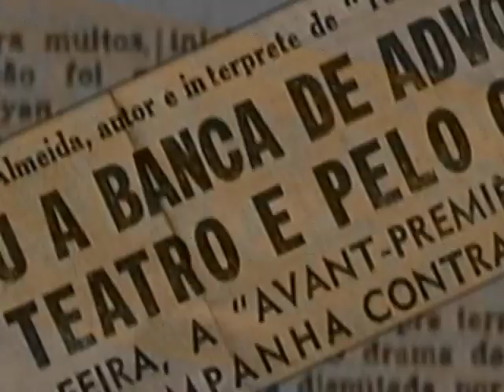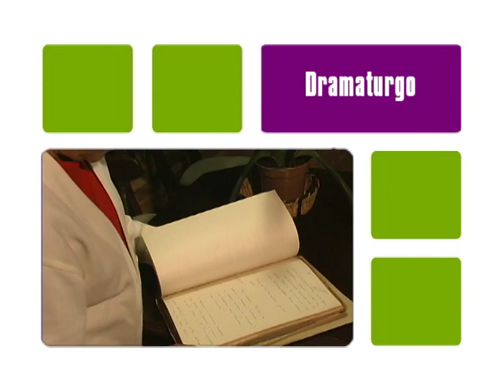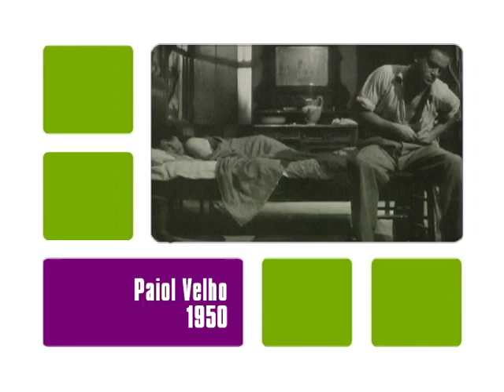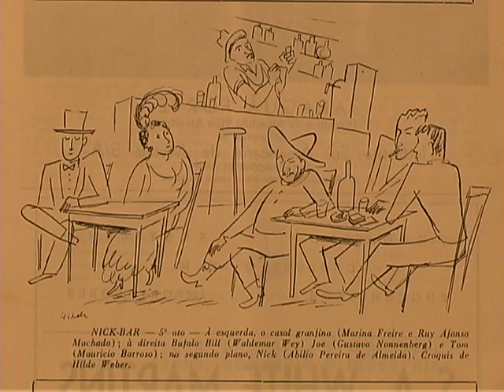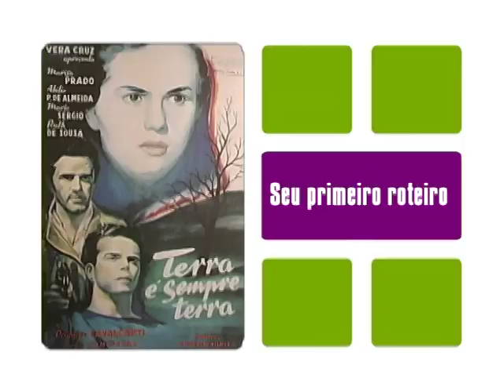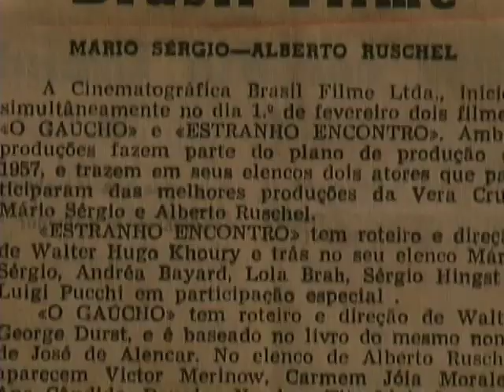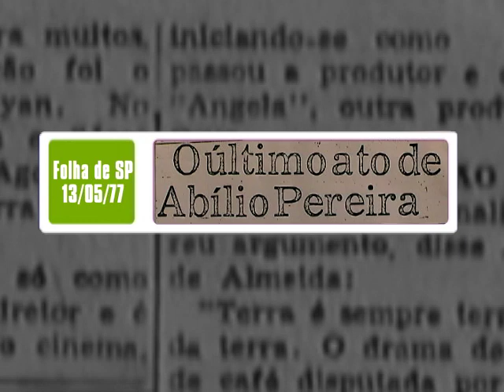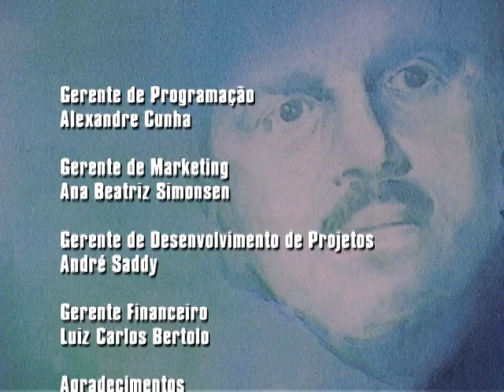A vida e a obra do dramaturgo, ator, diretor e produtor ABÍLIO PEREIRA DE ALMEIDA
Protagonista da cultura paulista do século 20, ABÍLIO PEREIRA DE ALMEIDA participou da criação do Teatro Brasileiro de Comédia e da Companhia Cinematográfica Vera Cruz. Autor de polêmicas peças teatrais, ele tem seu nome na ficha técnica de aproximadamente 30 filmes brasileiros. É o grande responsável por levar o comediante Amácio Mazzaropi para o cinema.

Antes de rever a carreira cinematográfica de ABÍLIO PEREIRA DE ALMEIDA, o documentário aborda os bastidores de seis peças de teatro escritas por ele nas décadas de 1940 e 1950:
- “Pif-Paf” - 1946
- “A Mulher do Próximo” - 1948
- “Paiol Velho” - 1950
- “Santa Marta Fabril S/A” - 1955
- “Moral em Concordata” - 1956
- “O Comício” - 1957

Construído a partir de entrevistas com pessoas que conviveram com o protagonista, o documentário traz depoimentos de familiares, amigos e colegas de trabalho:
- Maísa Pereira de Almeida Leite Ribeiro, filha
- Antônio de Pádua Pereira de Almeida, filho
- Paulo Autran, ator
- Nydia Lícia, atriz
- Mauro Mendonça, ator
- Rosamaria Murtinho, atriz
- Silvio de Abreu, teledramaturgo
- Silnei Siqueira, diretor de teatro
- Eliane Lage, atriz
- Renato Consorte, ator
- Galileu Garcia, professor de cinema e produtor
- Ceiça Parahyba Campos, pesquisadora
- Fernando de Barros, cineasta
- Dercy Gonçalves, atriz
- Anselmo Duarte, ator e cineasta

A montagem do documentário ABÍLIO PEREIRA DE ALMEIDA conta com a utilização de trechos dos seguintes filmes:
- “Caiçara”, de Adolfo Celi – 1950
- “Terra É Sempre Terra”, de Tom Payne – 1951
- “Ângela”, de Abílio Pereira de Almeida e Tom Payne – 1951
- “Sai da Frente”, de Abílio Pereira de Almeida – 1952
- “Appassionata”, de Fernando de Barros - 1952
- “Nadando em Dinheiro”, de Abílio Pereira de Almeida e Carlos Thiré – 1953
- “Sinhá Moça”, de Tom Payne – 1953
- “Candinho”, de Abílio Pereira de Almeida – 1954
- “O Sobrado”, de Walter George Durst e Cassiano Gabus Mendes - 1956
- “Osso, Amor e Papagaios”, de Carlos Alberto de Souza Barros e César Mêmolo Jr. - 1957
- “Paixão de Gaúcho”, de Walter George Durst - 1957
- “Estranho Encontro”, de Walter Hugo Khouri - 1958
- “Ravina”, de Rubem Biáfora - 1958
- “Rebelião em Vila Rica”, de Geraldo Santos Pereira e Renato Santos Pereira - 1958
- “Moral em Concordata”, de Fernando de Barros - 1959
- “Dona Violante Miranda”, de Fernando de Barros - 1960
- “Independência ou Morte”, de Carlos Coimbra – 1972

Este documentário também utiliza trechos da entrevista que ABÍLIO PEREIRA DE ALMEIDA concedeu em 1976 a Sylvia Bahiense no programa “Luzes, Câmera”, produzido pela TV Cultura.

Ficha Técnica:
- Direção e Fotografia: Kiko Mollica
- Roteiro e Produção: Alexandra Martins
- Edição: João Landi Guimarães
- Arte: Tetê Carneiro
- Trilha: Valv
- Realização: Canal Brasil

Produzido originalmente para o Canal Brasil como um episódio da série “Retratos Brasileiros”, o média metragem ABÍLIO PEREIRA DE ALMEIDA participou da mostra competitiva da 8ª edição do É Tudo Verdade – Festival Internacional de Documentários em 2003.